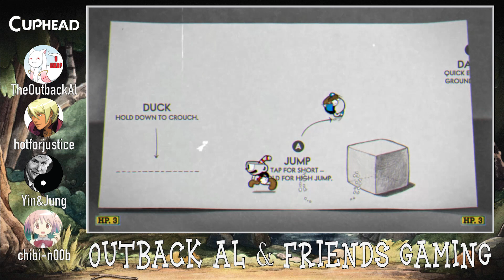Get Your Hands Dirty (Cuphead 1) - OAF Gaming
Why does this channel keep coming back to deals with the Devil?

with
TheOutbackAl
Yin&Jung